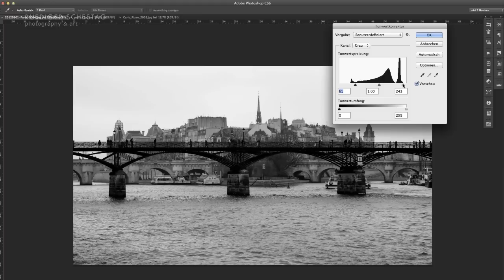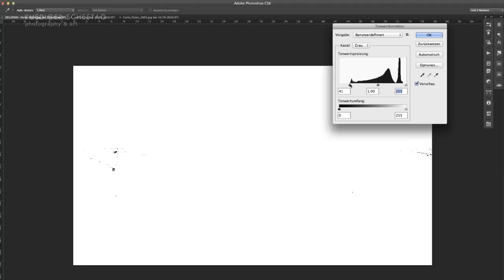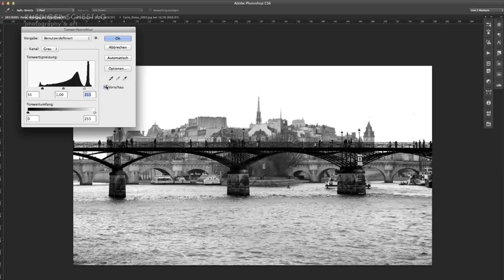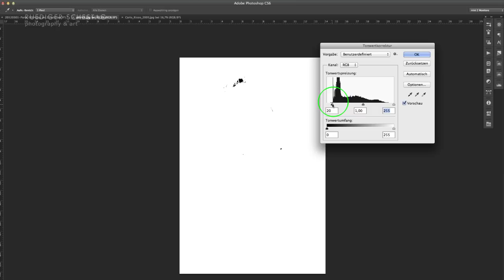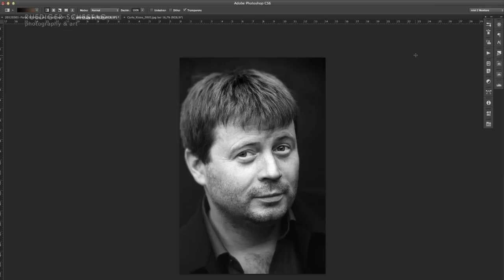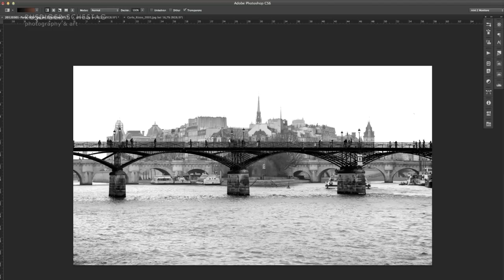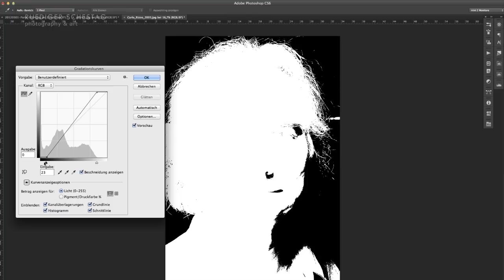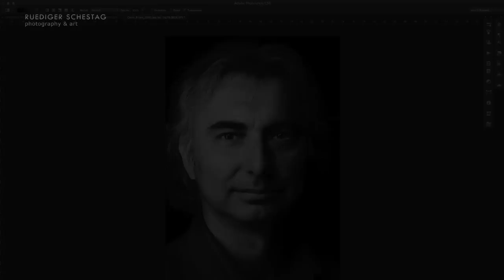Schwarz-Weiß Bildoptimierung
Schwarzweiß-Fotos leben von ihren Kontrasten und Graustufen. In diesem ersten von drei Tutorials wird die Tonwert- und Kontrastoptimierung von SW-Fotos anhand mehrerer Beispiel erläutert.